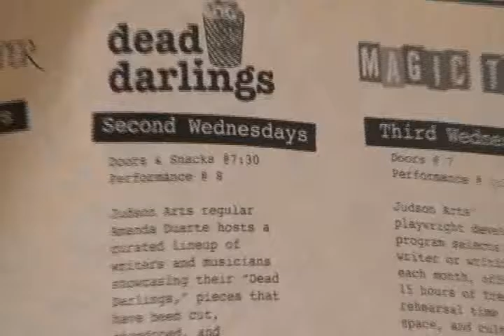Pamela Timmins at Humanist Society of Metropolitan New York (HSMNY)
Pamela Timmins at a dinner meeting of Humanist Society of Metropolitan New York (HSMNY), joined by Rick Hill, June 11, 2015